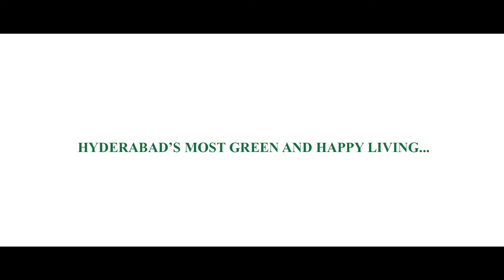BTR serenity Show flat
BTR- SERENITY comprises of 150 residential apartments in
3 acres of prime land with 3 & 4 BHK Luxurious Flats which
are nested in landscaped spaces, redefining the concept of
living in quite splendour.

Explore a Elegant & Lavish Lifestyle and be a part of BTR Township with Executive Golf Course, Cricket ground and a luxurious club house with special amenities.